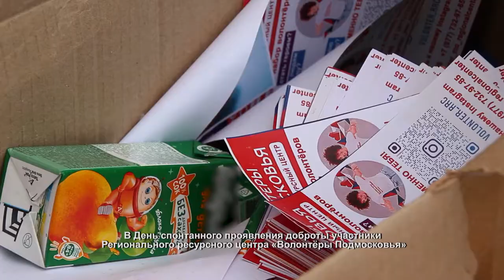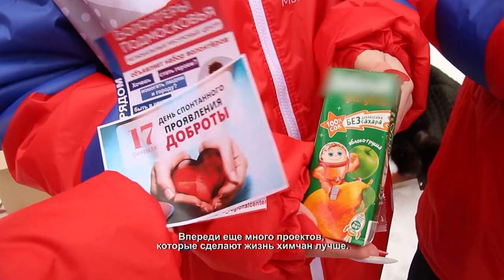Волонтеры раздали напитки прохожим. 18.02.2021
Добрые слова и напиток для поддержания тонуса. В День спонтанного проявления доброты участники Регионального ресурсного центра «Волонтёры Подмосковья» раздали прохожим сок возле остановки общественного транспорта на улице 9-го Мая.